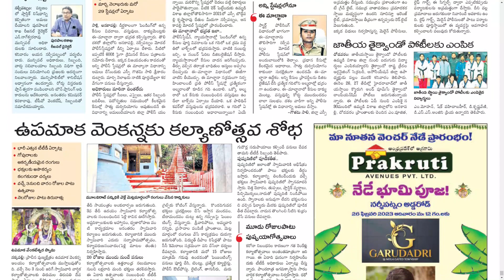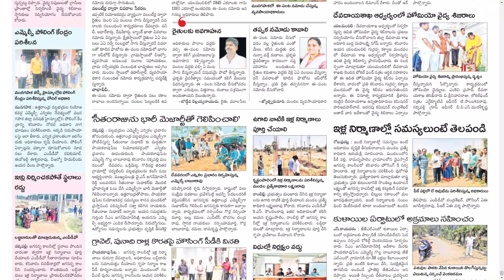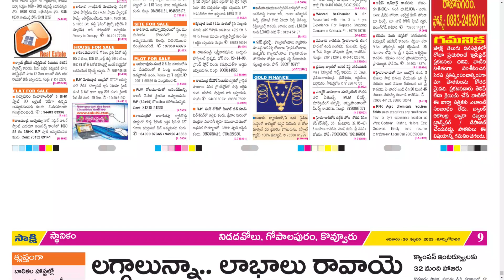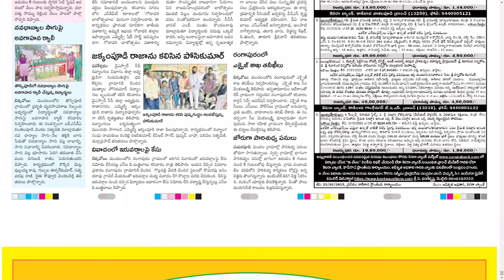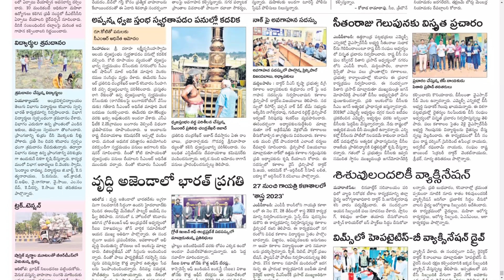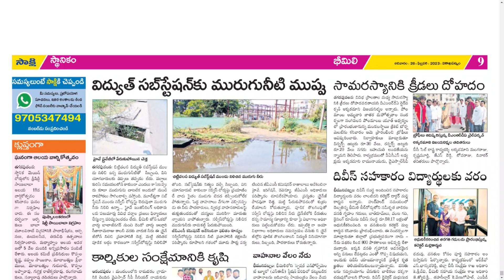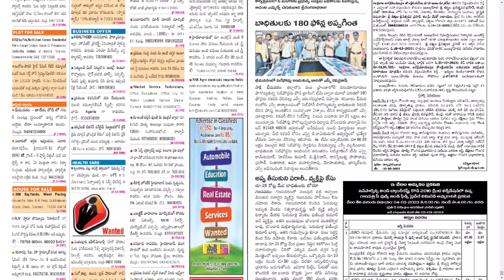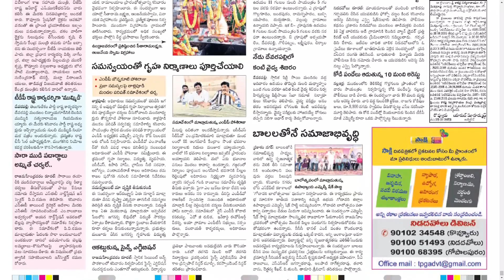SAKSHI DISTRICTS 26 FEBRUARY 2023 SUNDAY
CHAPTERS :
0:00 PDF
0:15 ANAKAPALLI
5:00 EAST GODAVARI
9:45 VIZAG
17:53 WEST GODAVARI

Telangana news
Ap news
Cricket news
Sports news
Cinema news
Bussines newspaper
Crime news
Chaduvu paper
Education newspaper
Eenadu antharyaami
Antharyami eenadu
Telugu antharyaami
Apprentice jobs
Vasundara paper
Eenadu vasundara
Eenadu karimnagar
Haaybujji paper
Prathiba
Eenadu pratibha newspaper
Prathiba paper
New intiatives by politicians
Telugu news
Gk questions